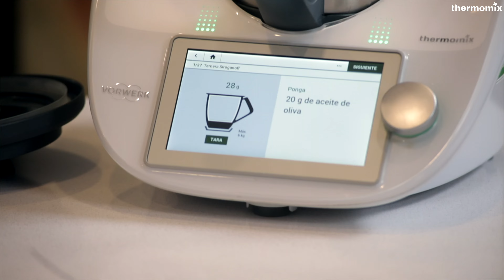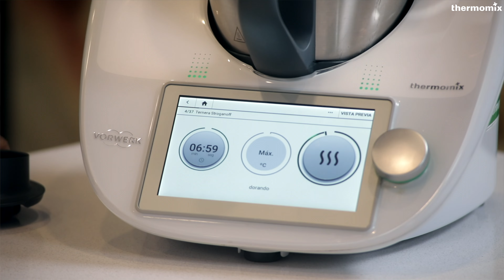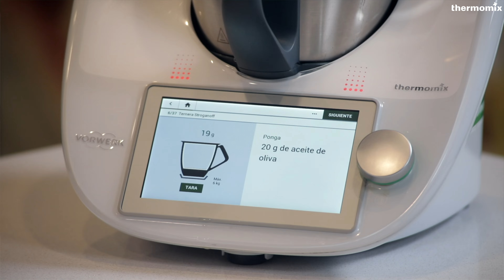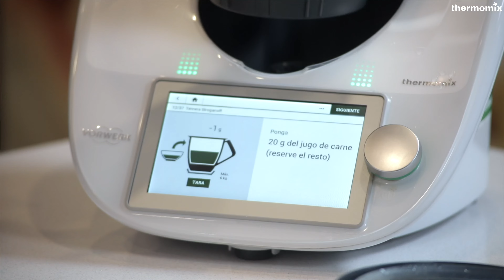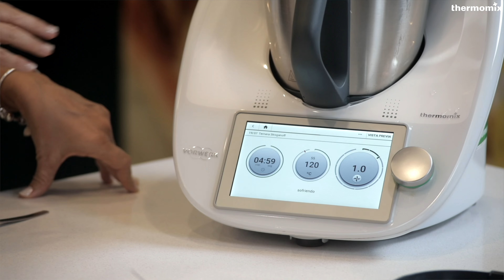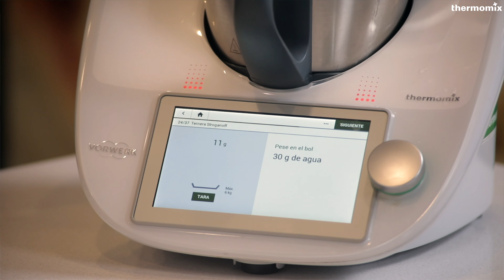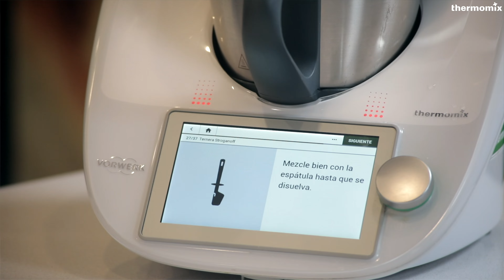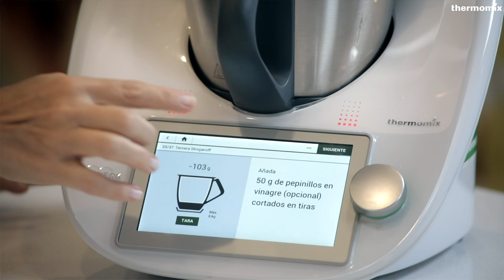Receta Lomo Strogonoff - Clase Básica Thermomix